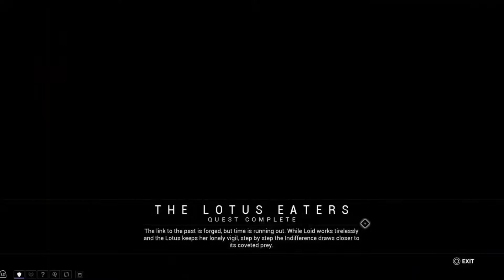كويست اكلو اللوتوس The Lotus Eaters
warframe
war frame
DANTE BUILD
DANTE
DANTEBUILD
وار فريم
وارفريم
اعصار07
اعصار 07
اعصار-07
اعصار_07
e3sar07
e3sar 07
e3sar-07
e3sar_07
e3sar07-live
e3sar07-live